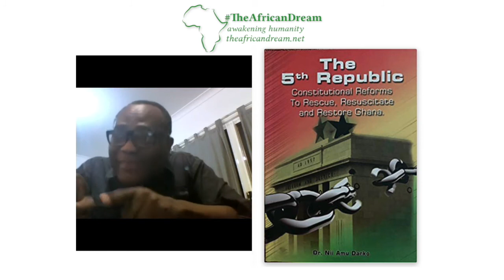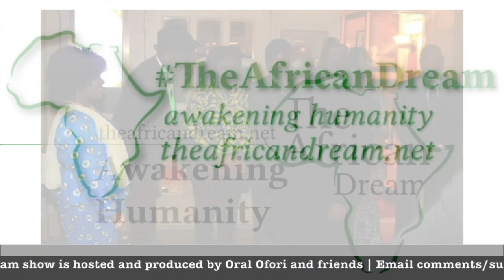Dr. Nii Amu Darko talks about Afremocracy and a 5th republic for Ghana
Nii Amu Darko (MD) was born October 25th, 1966 in Osu, a town in Ghana's capital city of Accra. Though a physician by profession, he wears many other hats including those of a politician, a philosopher, and a preacher.
He also made an attempted run for Ghana's Presidency as the founding President of the African Reform Movement political party intending to contest in the 2016 Presidential elections of Ghana, but pulled out.
The Doctor is presently based in Australia with his wife and children. In January of 2021 he with Oral Ofori of Theafricandream and shared some of his views about Ghana and why the need for a 5th republic, Afremocracy, and other subjects...